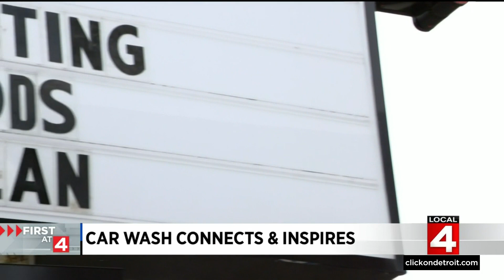Local 4 News at 4 -- Dec. 23, 2021